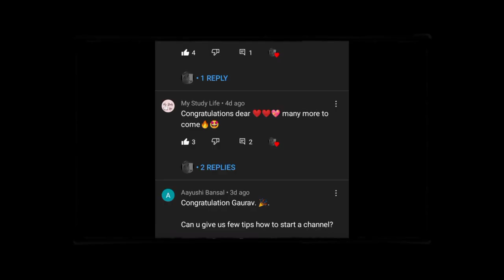Study Vlog ✨|| A Day In The life Of Board Aspirant ☺️|| Class 12th Commerce 😊 || A Productive Day